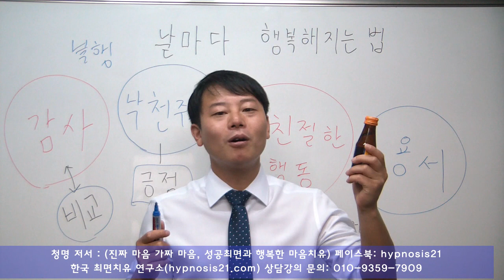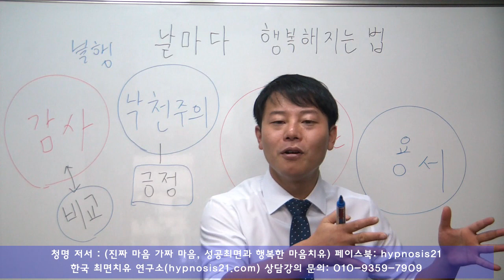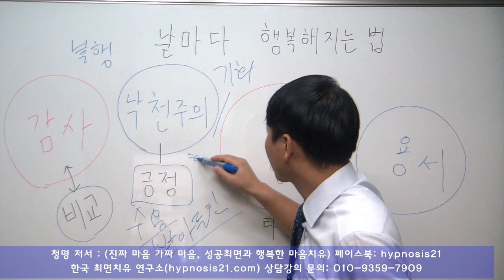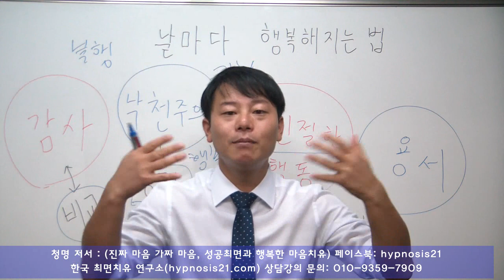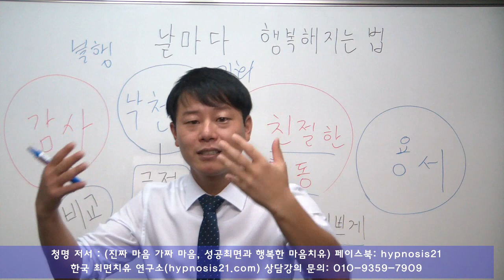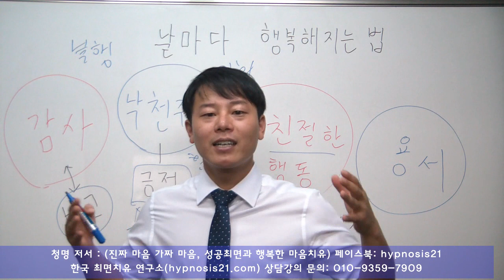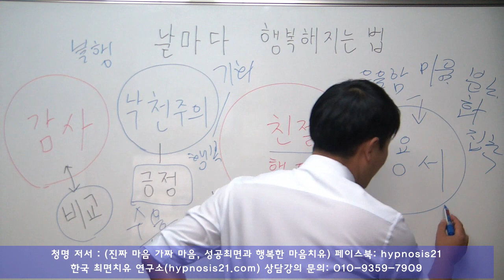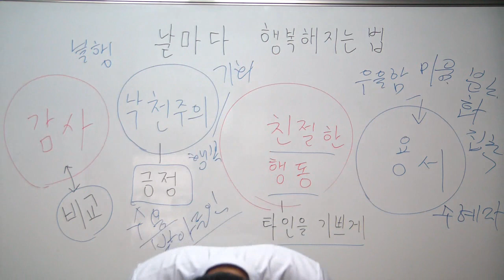날마다 행복해지는 법 4가지-남 눈치안보고 즐겁게 당당하게 사는 인생만들기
날마다 행복하게사는법-감사 낙천주의 용서 친절한 행동

생각만 해도 엄청나게 happy 할 것 같지만, 꼭 그것이 정답은 아니라고 합니다.

다른 것은 돈으로 다 살수 있지만, 행복만큼은 살수 없다라는 것은 사실입니다.

물론 돈이라는 것이 그것에 큰 역할을 하는 것은 사실이지만, 절대적이지는 않습니다.

최근 행.복.학.에 관련해서 재미있는 연구결과가 나왔다고 합니다.

행복해지는법 4가지입니다.

이것만 잘 지켜도 우리는 충분히 즐겁게 웃으면서 살수 있다고 합니다.

무엇일까요?

하나씩 알아보도록 하겠습니다.

생각보다 답변들이 단순하지만 가장 중요하고 꼭 알아두어야 할 내용이네요.

​1. 감사

누구나 알지요. 성공하는 이들이 귀에 못이 박히도록 말하지요.

여러분이 종교가 있다면 가장 많이 거론되는 단어이기도 합니다.
감사하는 것은 삶에 대한 만족을 말합니다.
그러면 더이상 묻지도 따지지도 않기에 괴로울수가 없습니다.
그러나 불만과 원망을 갖는 순간 나에게 주어진것 하나하나가 못마땅해 보입니다.

그러면 당연히 하루 하루가 짜증나고 화가 날수밖에 없습니다.
이것은 그냥 머리로 안다고 해서 해결될 일이 아닙니다.

직접 찾아봐야 합니다.
가장 위험한 것은 주변 사람과 비교하는 못된 생각입니다.
그러다보면 자꾸 내 삶은 초라하고 비참하고 부족해 보이게 됩니다. " 넌 왜 이 모양이니?

2.낙천주의

당신이 이런 성향을 타고났다면 엄청난 복을 타고 난 겁니다. ㅎㅎ
긍정적인 사고방식을 말합니다.
매사를 나쁘게 보는 것이 아니라, 되도록 좋은 방향으로 해석하는 마음상태입니다.

그냥 편하게 사는 겁니다.
컵에 물이 반정도 차 있는데 A는 이렇게 말합니다. " 물이 이 정도밖에 없구나 ㅠㅠ "

B는  아직도 물이 반이나 남았구나 ㅎㅎ " 라고 말하지요.

관점을 어디에다 두느냐에 따라서 마음상태가 변하게 됩니다.

이런 낙천적인 성향은 삶이 투쟁이 아니라 즐거운 여정으로 진행이 될 겁니다.
전쟁을 해서는 영원히 행복해질수 없습니다.

3. 친절한 행동

최근 스페인의 한 회사에서 대규모 중재 사업에 참여를 했답니다.

몇몇직원들에게 무작위로 선정한 동료들에게 관대하도록 행동하도록 요구를 하였습니다.

그 결과 친절을 배푸는 사람뿐 아니라 그것을 지켜보는 모든 이들에게 엄청난 유익함 행복감,유대감,침체된 분위기 감소등이 있다는 사실이 증명되었습니다.

행복을 얻는 비결의 저자인 소냐 류보미르스키는 무작위로 잘하라는 것은 아니지만,

여러분의 친절함은 행복을 증진시킨다고 말을 합니다.

내가 타인에게 그런 선한 행동을 하게 되면 일단 내 맘이 즐거워지고,

그것을 받은 타인또한 즐거워지기에 인간관계를 비롯한 여러가지 심리적 즐거움과기쁨이 찾아온다고 합니다.

4. 용서

가장어렵지요? ㅎㅎ
왜 그래야 할까요?
누군가를 원망하고 미워하면 누가 가장 손해를 볼까요?
바로 우리 자신입니다.
평생을 가슴속에 그런 부정적인 감정을 담아두고 살면 마음의 병이 생깁니다.
담아둔다고 해서 그것이 사라지거나 본인에게 전혀 도움이 되지 않습니다.
용서를 하면 누가 가장 이익일까요?
바로 ' 나 ' 입니다.
타인에 대한 미움의 씨앗은 바로 우리들의 심장이라는 밭에서 자라나게 됩니다.
결과적으로 나에 대한 불신과 미움이 되는 거지요.
그래서 이젠 놓아주어야 합니다.
특히 그 대상이 당신의 부모라면 더더욱 안됩니다.
날마다 행복해지는법 4가지는 익히 알고 있는 내용이지만,
너무 쉽게 간과하고 넘어가는 것 같습니다.

다시 초심으로 돌아가서 내가 어떤 부분이 부족한지를 살펴보고
나에게 부족한 부분을 채워가게 된다면 우린 또다른 멋진 삶을 살수가 있습니다.
행복이라는 것은 주어지기 보다는 내 스스로 만들어가는 것입니다.
happiness is a choice, not a result